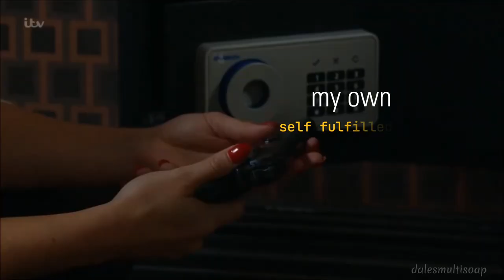Chrissie White | oh no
This  took me so long and I don’t really like the way it turned out
Fandom: emmerdale
Character:Chrissie White